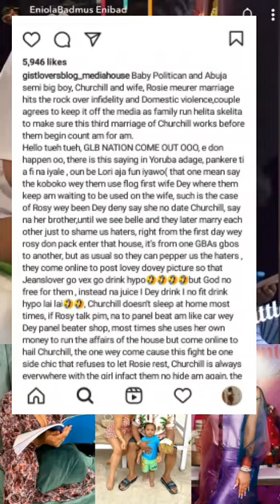Eniola Badmus Reveals that Churchill Olakunle and Rosy Meurer are still together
Churchill Olakunle
Olakunle Churchill
Eniola Badmus
Eniola Badmus Tv
Tonto Dike
Tonto Dikeh
Tonto Dike movies
Tonto Dike movies 2023
Rosy Meurer
Rosy Meurer movies
tonto dikeh wedding video
tonto dikeh movies
tonto dikeh ex husband
tonto dikeh and olakunle churchill
olakunle churchill and tonto dikeh
tonto dikeh interview about husband
tonto dikeh ex husband new wife
tonto dikeh son
tonto dikeh and ex husband